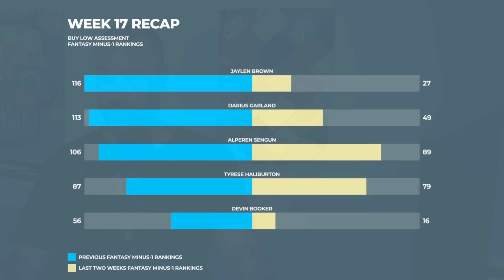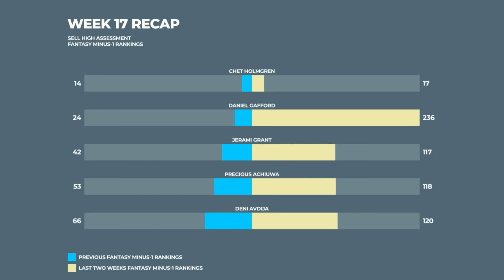Expect A Jimmy Butler Regression? Fantasy Basketball Trends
Josh Lloyd is back with key insights into NBA fantasy basketball's buy low and sell high candidates. While trade deadlines may have passed in some leagues, savvy managers are still eyeing trends for potential waiver wire pickups or drops. This episode revisits our picks from two weeks ago and focuses on Jimmy Butler as a prime sell-high candidate and Kevin Durant as an underrated buy-low option. Dive in to find out why Butler might be heading for a downturn and why now could be the time to invest in Durant. Join us daily for the best fantasy basketball advice, and make "Locked On Fantasy Basketball your first listen, every day." Become an Every Dayer.

0:00 Intro
3:28 Week 17 Buy Low & Sell High Recap
5:49 Buy Low: Kevin Durant
7:08 Buy Low: Steph Curry
10:18 Buy Low: Paul George
13:00 Buy Low: Franz Wagner
15:15 Buy Low: Nikola Vucevic
19:55 Sell High: Derrick White
22:00 Sell High: Jimmy Butler
24:42 Sell High: Michael Porter Jr.
26:25 Sell High: Josh Hart
28:35 Sell High: Keegan Murray